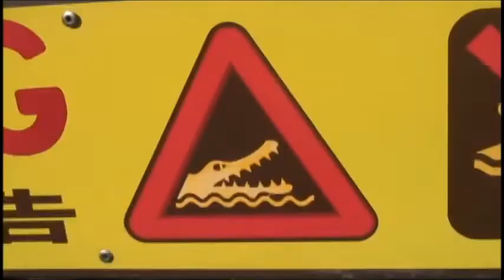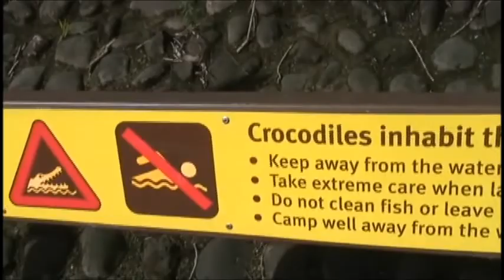【後編】バラマンディー・元木正実・トップウォーターワンダーズ・オーストラリア・The Gabott Brothers Presents #01 Barramundi・Second part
オーストラリアのケアンズ　ゲストに津波ルアーズの元木正実を迎えトップオンリーでバラマンディーを狙う。攻略法　カレント　汽水域　前編はコチラ